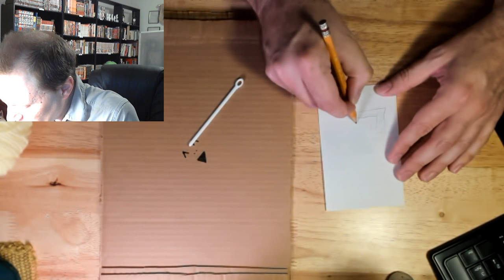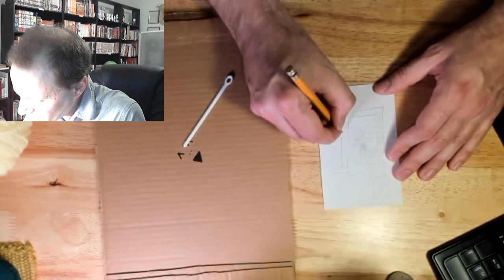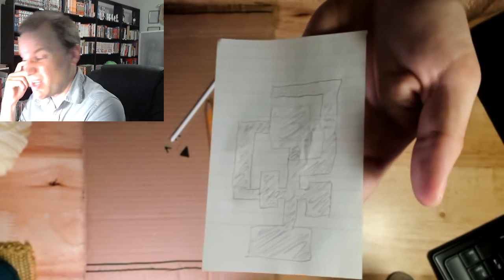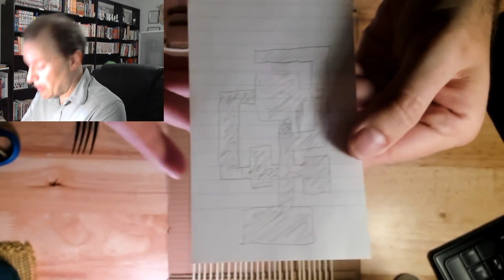Workshop Wednesday: Weaving a dungeon map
Let's weave a D&D map with a loom.